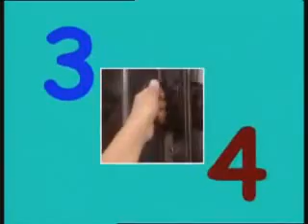One Two Buckle My Shoe - Rhyme Time - Popular Nursery Rhymes for Children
Three, four, knock at the door
Eleven, twelve, dig and delve
Thirteen, fourteen, maids a-courting
Fifteen, sixteen, maids in the kitchen
Seventeen, eighteen, maids in waiting
Nineteen, twenty, my plate's empty

Cute Videos Which Will Help The Entire Family To Enjoy With The Kids.